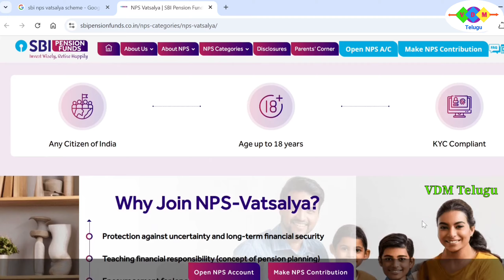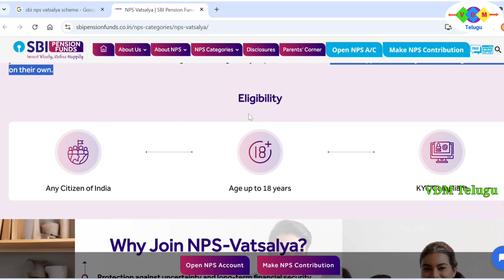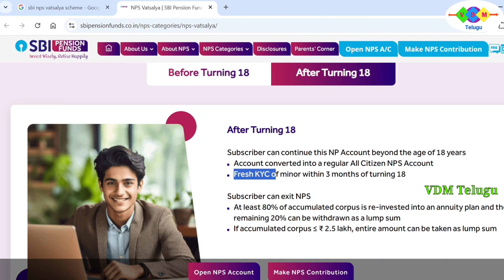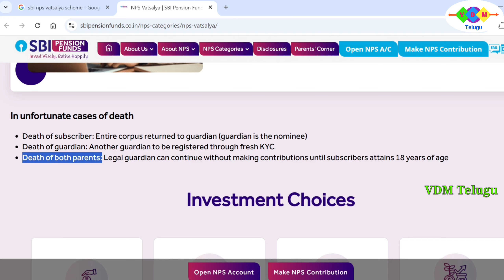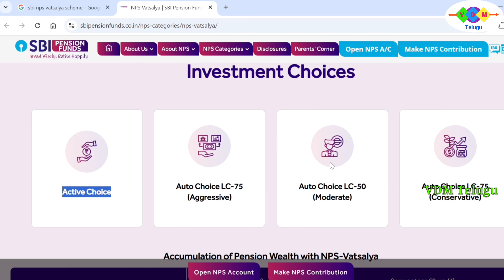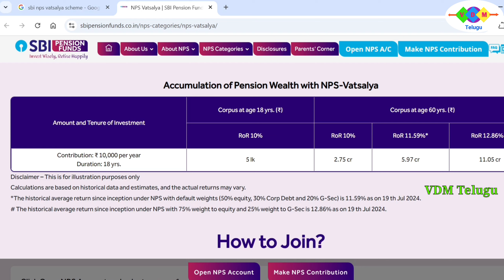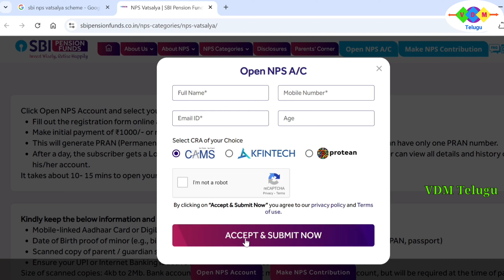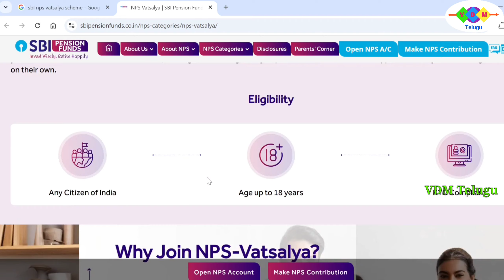nps vatsalya scheme details in telugu/sbi nps vatsalya scheme benefits/best kids investment 2024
NPS-Vatsalya is a financial investment that parents/guardians can make on behalf of their minor children with minimum contribution of ₹1000 per year and no limit on maximum contribution, serving as a meaningful way to provide them with financial support until they start earning and investing on their own.

Eligibility
Any Citizen of India
Age up to 18 years
KYC Compliant
Why Join NPS-Vatsalya?
Protection against uncertainty and long-term financial security
Teaching financial responsibility (concept of pension planning)
Encouragement for long-term investment
Flexibility in future financial planning
Benefits of compound interest with long-term investment

Before Turning 18
After 3 years of joining NPS
Up to 25% of contributed amount
Partial withdrawals can be made for the purposes of education, treatment of specified illnesses, disability of more than 75%, etc., as specified by PFRDA

After Turning 18
Subscriber can continue this NP Account beyond the age of 18 years
Account converted into a regular All Citizen NPS Account
Fresh KYC of minor within 3 months of turning 18
At least 80% of accumulated corpus is re-invested into an annuity plan and the remaining 20% can be withdrawn as a lump sum
If accumulated corpus ≤ ₹ 2.5 lakh, entire amount can be taken as lump sum

In unfortunate cases of death:
Death of subscriber: Entire corpus returned to guardian (guardian is the nominee)
Death of guardian: Another guardian to be registered through fresh KYC
Death of both parents: Legal guardian can continue without making contributions until subscribers attains 18 years of age

Investment Choices:
Active Choice
Auto Choice LC-75 (Aggressive)
Auto Choice LC-50 (Moderate)
Auto Choice LC-75 (Conservative)

Click Open NPS Account and select your preferred Central Recordkeeping Agency (CRA).
Fill out the registration form online and upload documents.
Make initial payment of ₹1000/- or more and get NPS Account activated.
This will generate PRAN (Permanent Retirement Account Number) which is unique, i.e., an individual can have only one PRAN number.
After a day, the subscriber gets a Login ID to his account held by the CRA. Using this login ID, subscriber can view all details and history of his/her account.
It takes about 10- 15 mins to open your online NPS account.

Kindly keep the below information and documents ready
Mobile-linked Aadhaar Card or DigiLocker of minor and guardian
Date of Birth proof of minor (e.g., birth certificate, school leaving certificate,matriculation certificate, PAN, passport)
Bank account details of minor (account number, IFS Code, and bank name; ensure that the bank account is in name of the individual registering for NPS)
In the case that the guardian is NRI or OCI, NRE/NRO Bank details of guardian are mandatory
Scanned copy of cancelled cheque or bank passbook
Scanned copies of your PAN Card and signature
Ensure your UPI or Internet Banking is active (for payment purposes).

Queries solved in this video:
NPS Vatsalya scheme in telugu
how to apply nps vatsalya online
best investment for kids,
Best investment for children
NPS vatsalya yojana scheme details in telugu
nps vatsalya scheme details in telugu
sbi nps vatsalya scheme benefits
best kids investment 2024